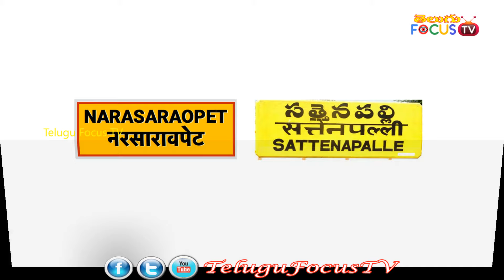Y S Jagan shock on kodela Siva Prasad ll Telugu Focus TV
Welcome to the Official YouTube channel of Telugu Focus Tv.